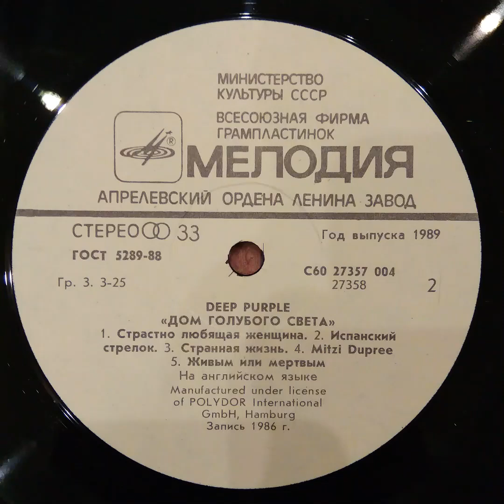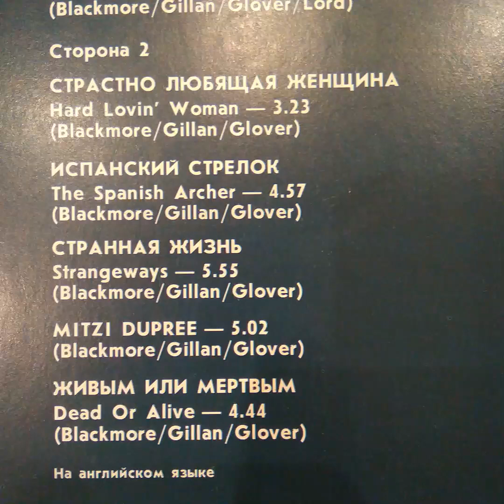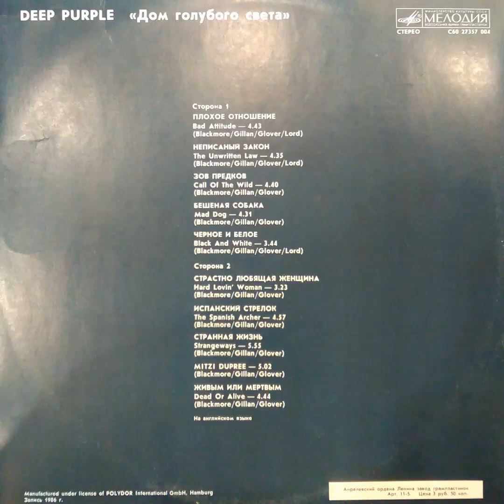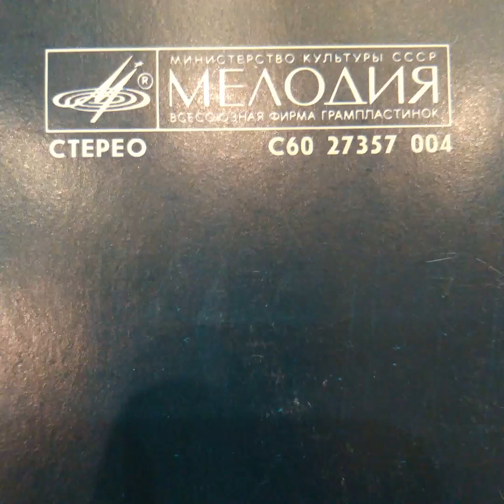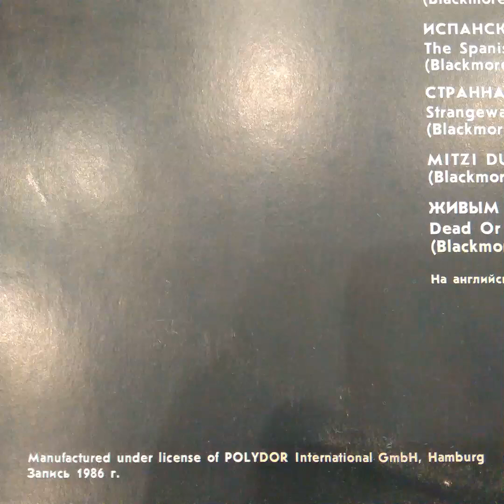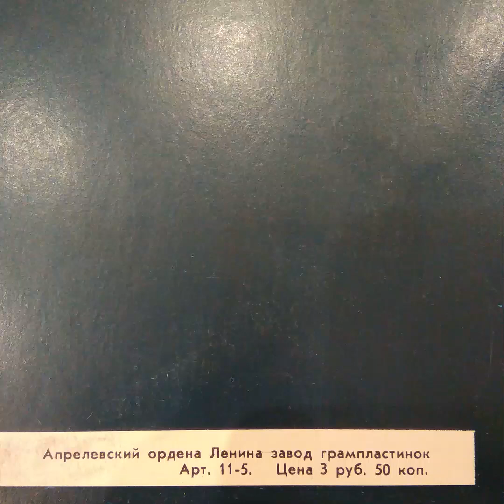Deep Purple. The house of blue light. Side 2. Vinyl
Сторона 2

СТРАСТНО ЛЮБЯЩАЯ ЖЕНЩИНА
Hard Lovin' Woman — 3.23
(Blackmore/Gillan/Glover)

ИСПАНСКИЙ СТРЕЛОК
The Spanish Archer — 4.57
(Blackmore/Gillan/Glover)

СТРАННАЯ ЖИЗНЬ
Strangeways — 5.55
(Blackmore/Gillan/Glover)

MITZI DUPREE —5.02
(Blackmore/Gillan/Glover)

ЖИВЫМ ИЛИ МЕРТВЫМ
Dead Or Alive — 4.44
(Blackmore/Gillan/Glover)